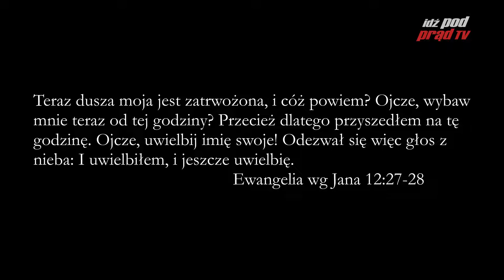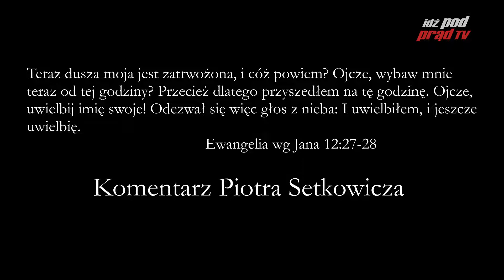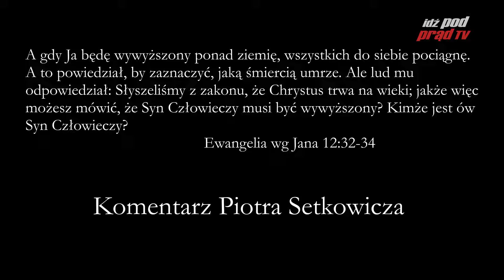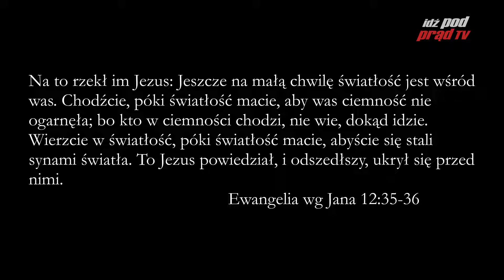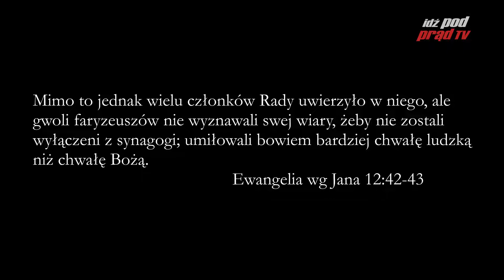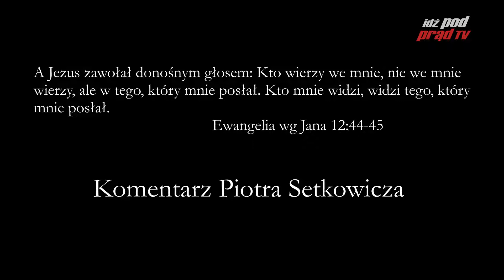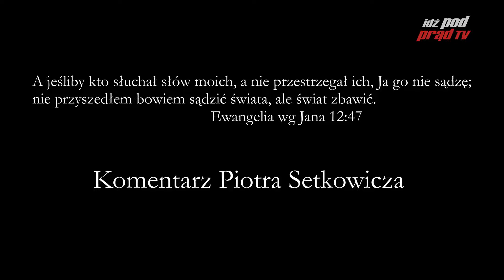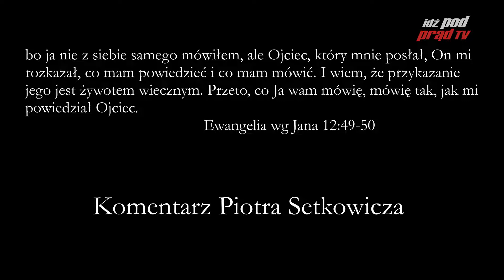Archiwum: BIBLIA NA CO DZIEŃ: Ewangelia Jana #12 cz.2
Codzienny komentarz Piotra Setkowicza do Ewangelii Jana. Biblię czyta Maciej Stadnicki.